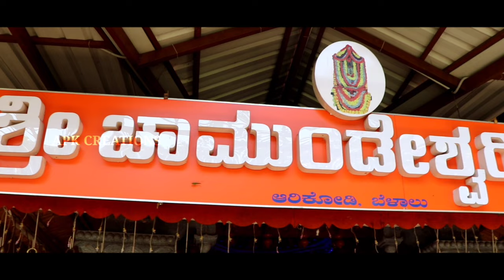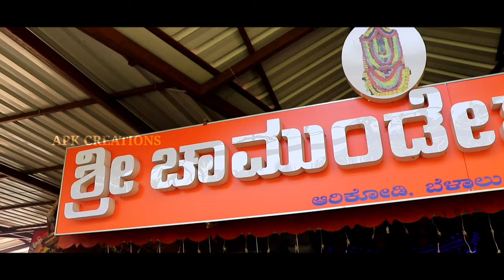ಅಭಯ ಶಕ್ತಿ | Abhayashakti | Arikodi Shree Chamundeshwari Appe | APK CREATIONS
ಶ್ರೀ ಕ್ಷೇತ್ರ ಆರಿಕೋಡಿಯ ಧರ್ಮದರ್ಶಿಗಳ ಶುಭಾಶೀರ್ವಾದಗಳೊಂದಿಗೆ
APK CREATIONS PRESENTS

Abhaya Shakti
Tulu devotional song of Shri kshetra Arikodi

Producer
Pramod didupe

Lyrics
Umanath Kotian Tenkakarandooru

Singing
Ajith Poojary Kanyadi

Poster-Editing
NK creations Ujire
(Nithin Kotian Ujire)

Recording
Sound master studio gkere

ಧನ್ಯವಾದ
ಶ್ರೀ ಕ್ಷೇತ್ರ ಆರಿಕೋಡಿ

Kanyadi Friends